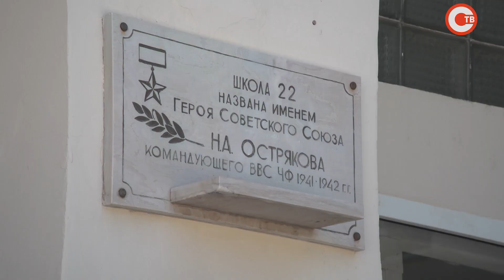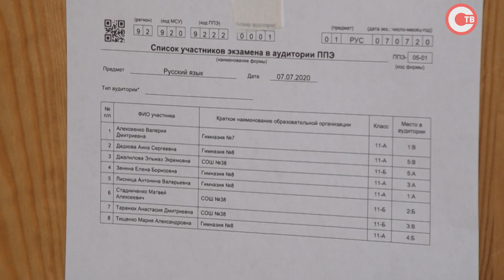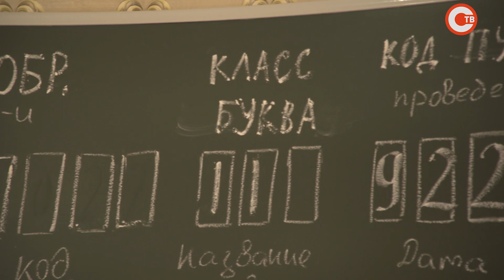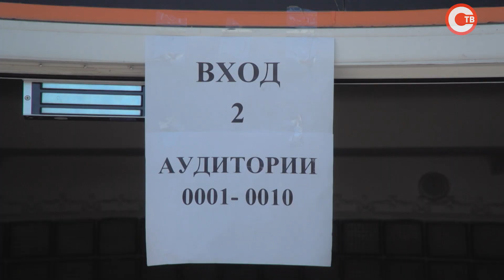Школьники России сдают экзамен по русскому языку — самый массовый в ЕГЭ-2020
Во всех городах России продолжается экзаменационная кампания для выпускников 2020 года. Сегодня второй день сдачи ЕГЭ по русскому языку. Почему именно этот экзамен решили проводить два дня? Какие условия организации и задания в этом году для участников? Наши корреспонденты узнавали подробности.